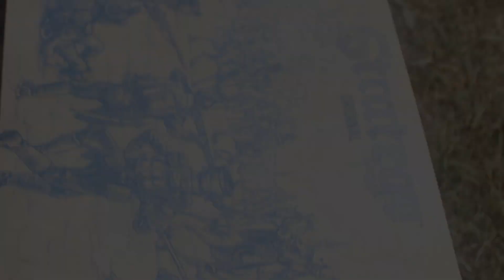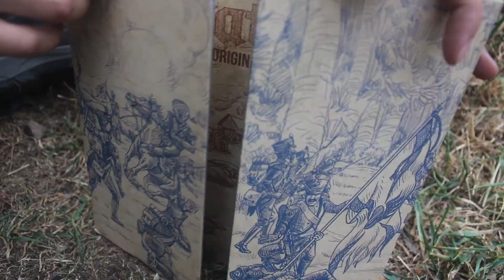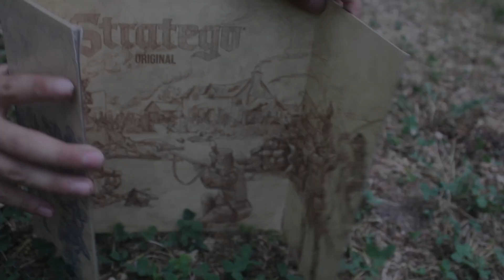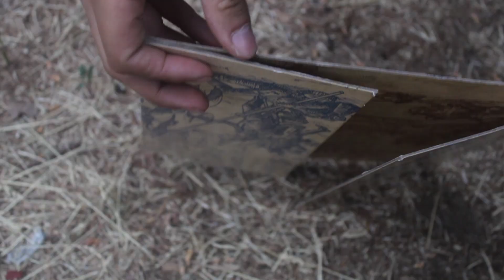Bowser's Evil Plan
Bowser has an evil plan to finally stop Mario (Plush) but before he can even try it, the plan has been STOLEN!  Bowser discovers that his evil plan has got away because he accidentally made it TOO EVIL so Bowser, Boos and Pokey have to track down the evil plan before it gets Sonic! Meanwhile Mario and Luigi are trying to help Waluigi cope with Wario being gone as Waluigi still believes Wario is around. After getting a strange phone call Waluigi believes Wario invited him to a BBQ but Mario and Luigi aren't buying it and believe someone or something is trying to scam Waluigi and trick him into thinking Wario has returned.

soundtrack:
No copyright Nintendo music